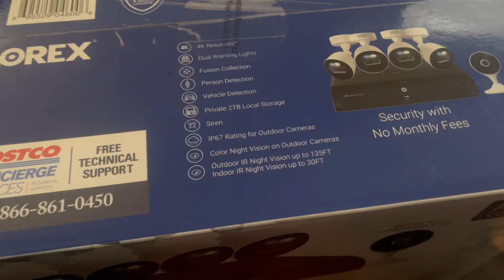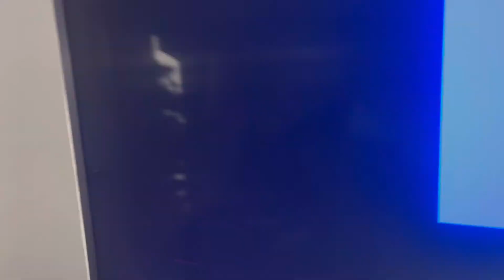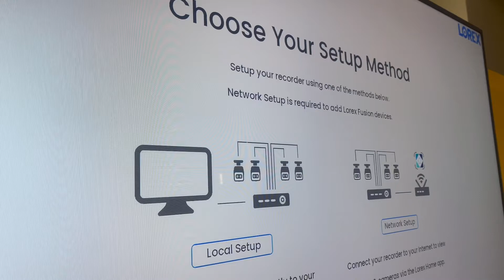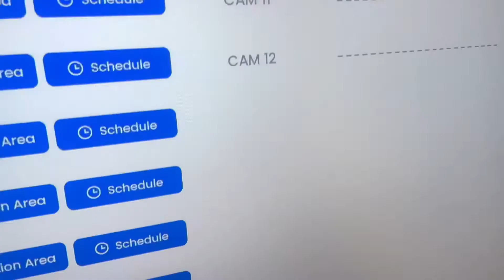January 4, 2023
LOREX 4K Security camera System from Costco (Unboxing)